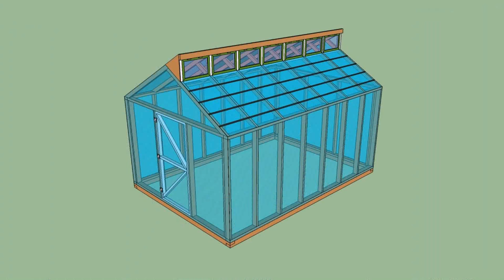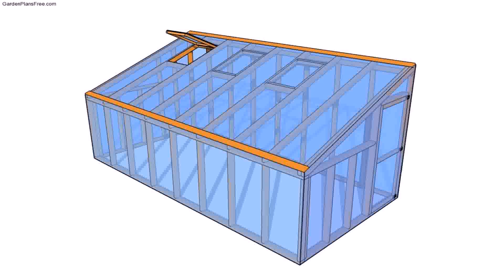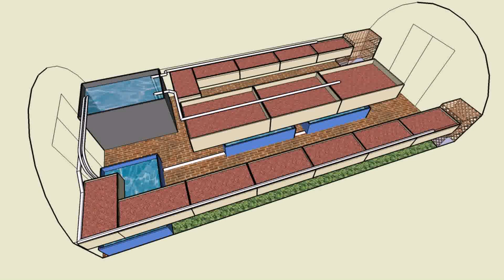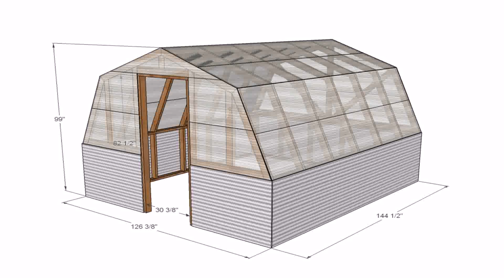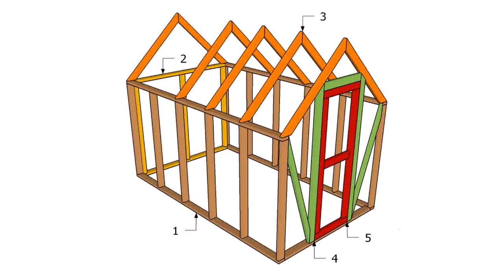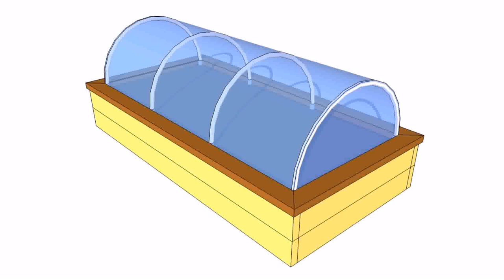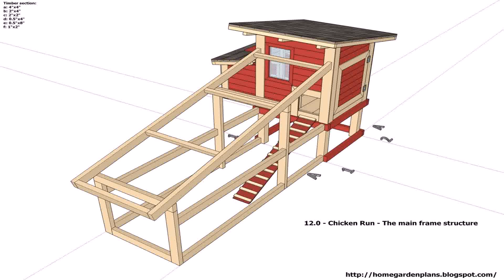Greenhouse Plans Free Designs (see description)